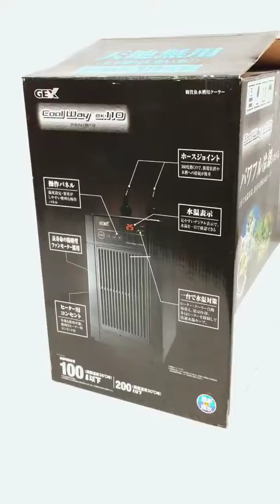水草造景@日本GEX五味 第五代新型冷卻機 冷水機 冰水機/K-86